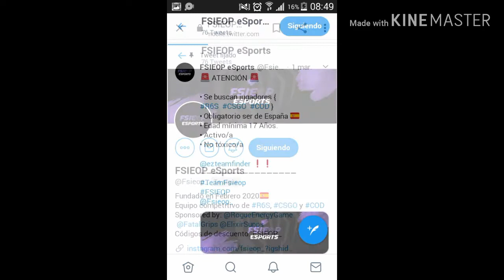MI NUEVO TEAM!!!